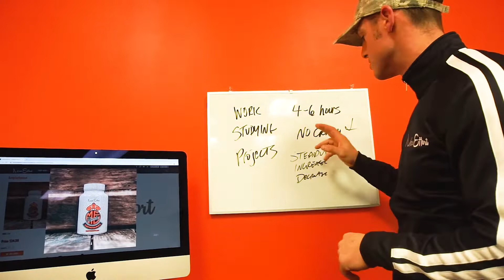How to Take Amphetamax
For more of the industry's best tasting supplements, home workouts, training articles, and healthy recipes check out